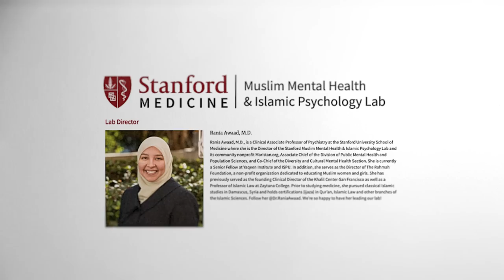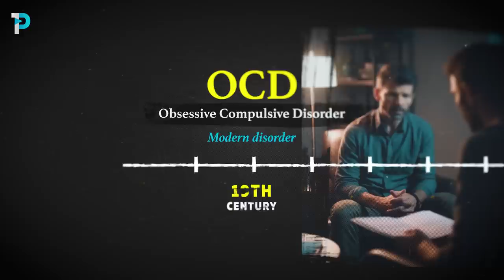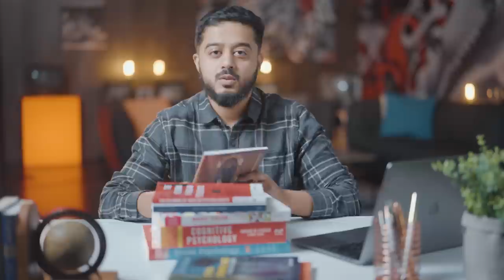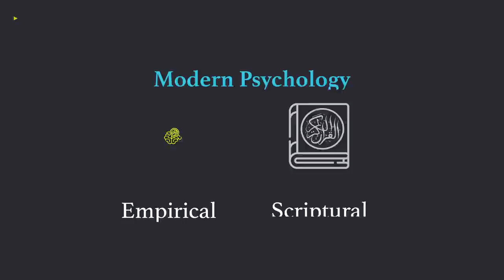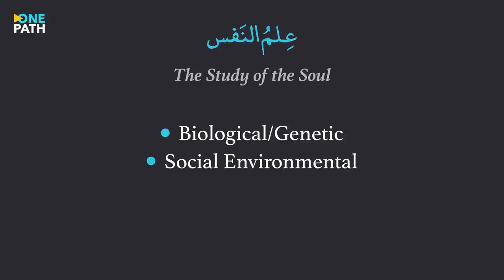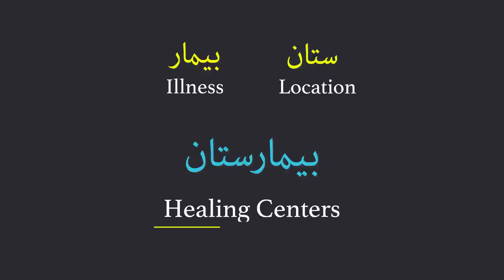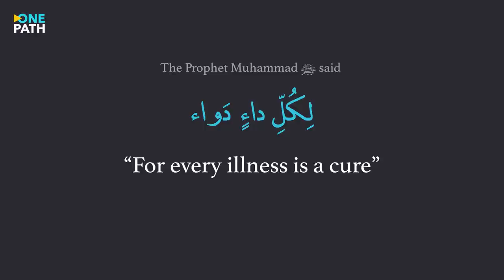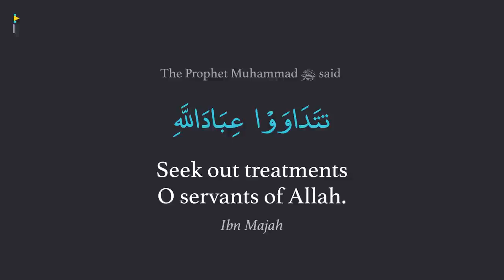Muslim Woman makes INCREDIBLE DISCOVERY in Psychology | Dr. Rania Awaad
Dr Rania Awaad recounts her ground-breaking discovery in the field of Modern Psychology. Dr Rania challenges the narrative of "Obsessive Compulsive Disorder", or OCD, a modern disorder long held to be diagnosed in the 19th Century. She recounts her studies of Imam Abu Zayd Al-Balkhi, a 9th Century Persian Muslim polymath.

Rania Awaad, M.D. is a Clinical Associate Professor of Psychiatry at the Stanford University School of Medicine where she is the Director of the Stanford Muslim Mental Health & Islamic Psychology Lab as well Stanford University's Affiliate Chaplain.

Timestamps:

00:00 Introduction
00:45 The story behind her discovery
04:14 How Islamic Scholars understood Psychology
06:10 How Modern Psychology "lost its soul"
08:00 The History of Muslim Hospitals
10:40 How Islamic history became forgotten